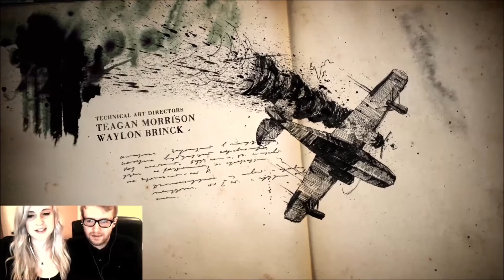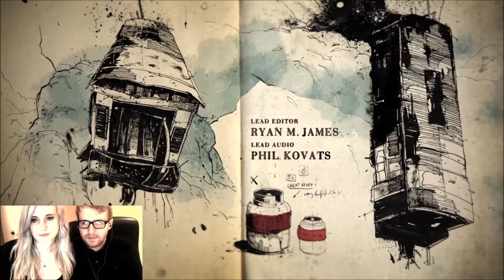Uncharted 4: A Thief's End | Part 3 - First Ever Let's Play!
Join us for our very first let's play! Uncharted 4 - A Thief's End. Enjoy!